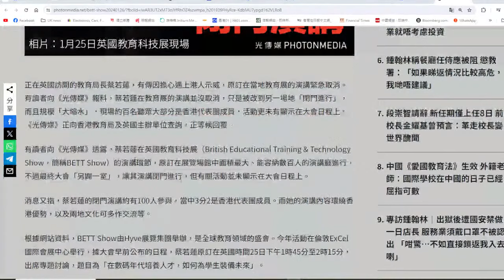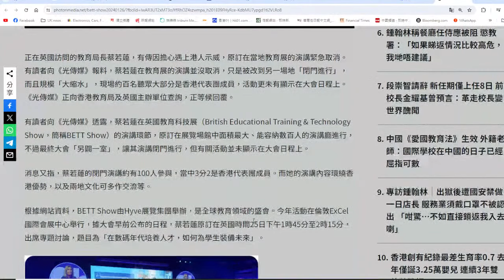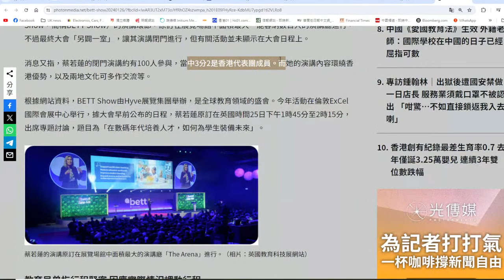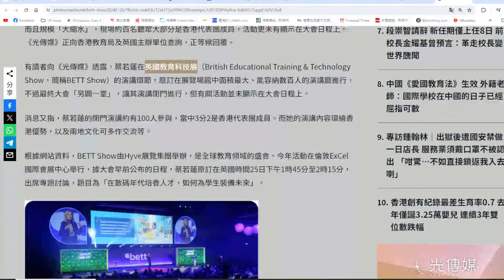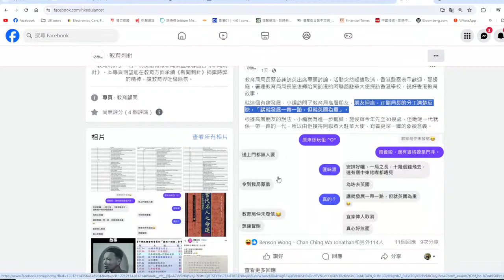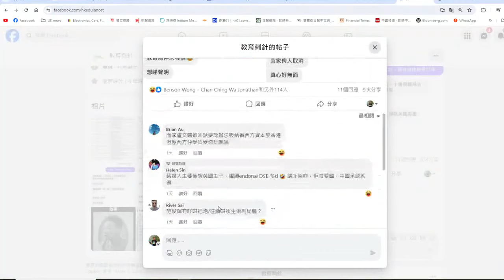【英國1C】蔡若蓮竄訪英國！為避港人示威閉門演講，被嘲口講一帶一路還是主攻西方國度！27/01/2024